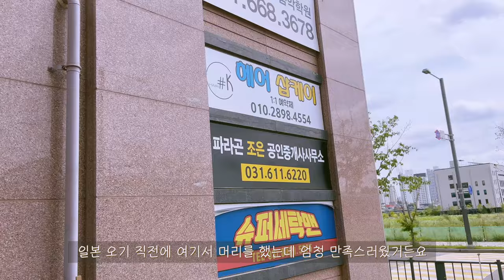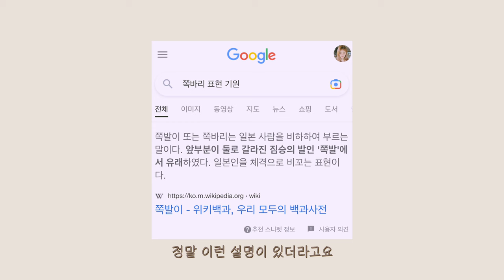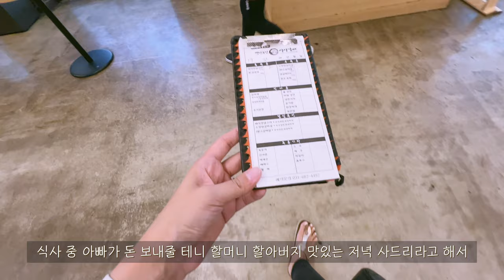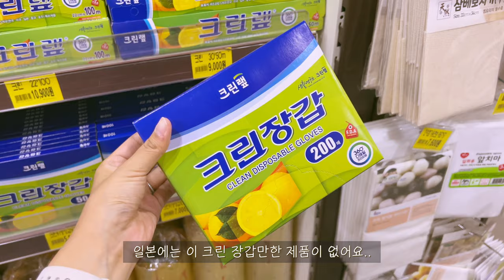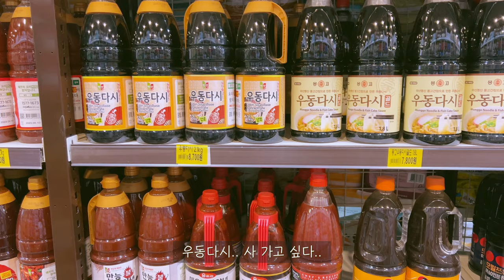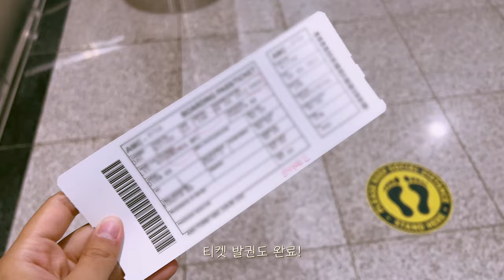[🇰🇷한국 여행 브이로그] 할머니 할아버지와 손녀 브이로그👵🏼👨🏼‍🦳👩🏻 | 우리들의 행복한 시간 | 한국 일상 | Space-A타고 일본으로 컴백 | 국제 커플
🎬타임라인
0:00 목요일 (일본 가기 전 머리 하기/평택 할매할배와 놀기/티라미수 사건의 전말/돼지갈비 먹방/배꼽 빠지는 할매할배 뉴스 리액션/일본 가기 전 마지막 장보기/버스타고 귀가/김치 먹는 인디)
21:59 금요일 (오산부대 공항에서 일본으로 떠나는 날/고키/아지노민게이/랜선 수다)

🎵BGM